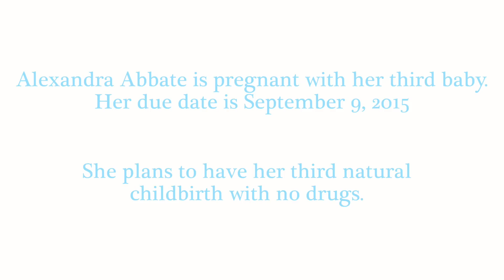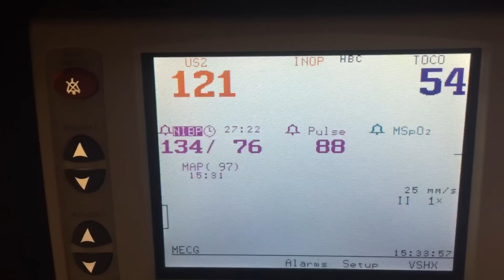A Baby Story: Lincoln Joe Abbate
Alex & Luke have their third child, Lincoln Joe Abbate. Alex has a natural child birth (no drugs) @ Lakeside Hospital in Metairie, LA.